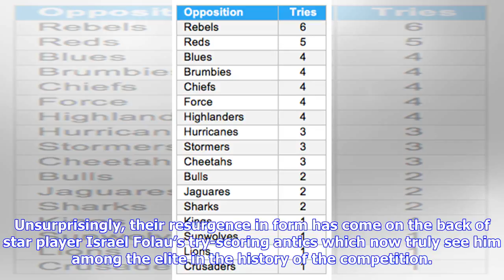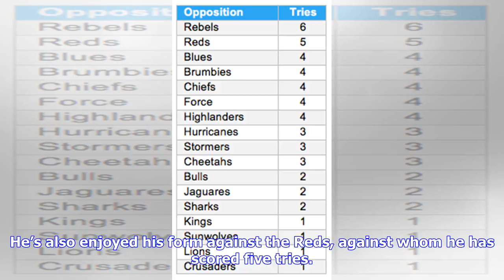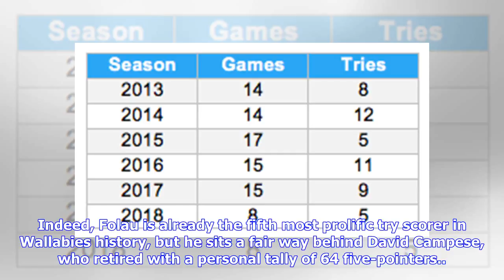Breaking News | Fifty Tries For Izzy in Super Rugby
The New South Wales Waratahs are back in the winner’s circle as the competition heads into Round 15 after a big win over the Highlanders on home turf last weekend. Unsurprisingly, their resurgence in form has come on the back of star player Israel Folau’s try-scoring antics which now truly see him among the elite in the history of the competition. Folau scored two tries in the Waratahs’ 41-12 win over the Highlanders, marking the 10th time in his Super Rugby career that he’s scored multiple trie...